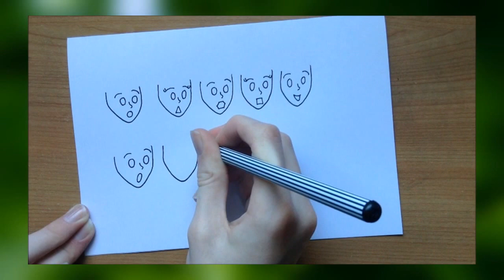Introduction to Creative Chris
Welcome to Creative Chris! On this channel expect Arts and Crafts (DIYs), Drawings, Technology Projects, Music Projects and Top Tips on how to draw and more!